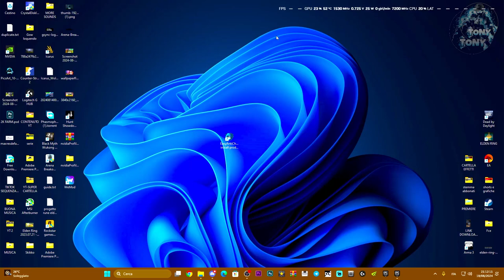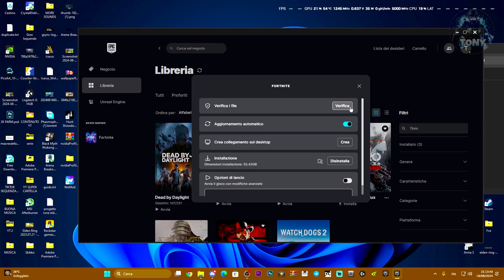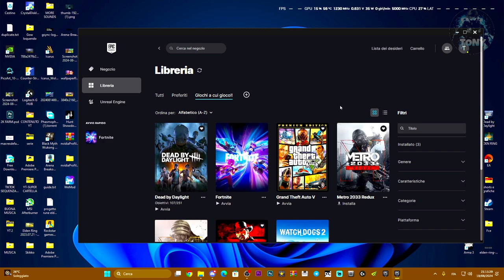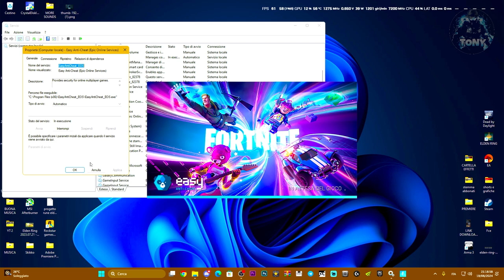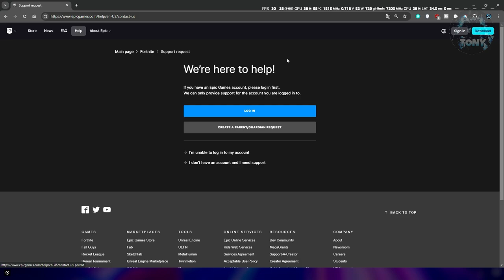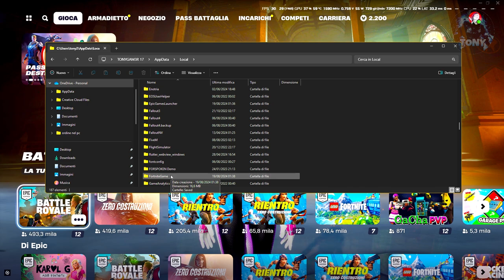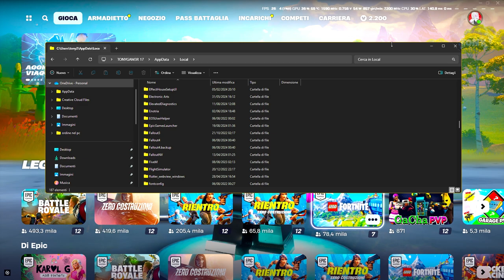Come risolvere ERRORE EASY ANTI-CHEAT NON INSTALLATO E NON FUNZIONA SU FORTNITE NELLA NUOVA STAGIONE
Fortnite non ha l'EAC installato e quindi non si APRE! come risolvere

EASY ANTI-CHEAT
FORNTITE EAC NOT INSTALLED

MIO REFCODE:563685ph1

PC:
MOBO: B450 GAMING PLUS
CPU: R5 3600
GPU: 1660 SUPER
RAM: 16 GB
CASE: 4000D AIRFLOW CASE CORSAIR

VIDEO TUTORIAL
               GAMES---TECH---MICROSOFT